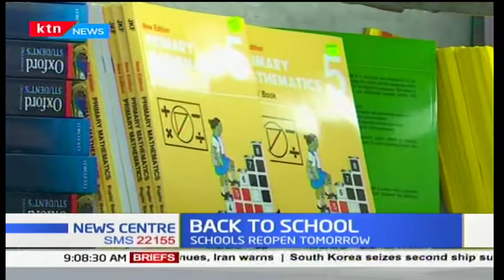Back to school: Schools set to reopen after two month break